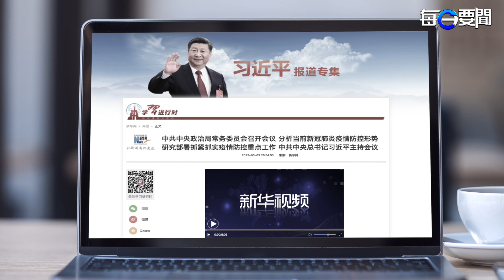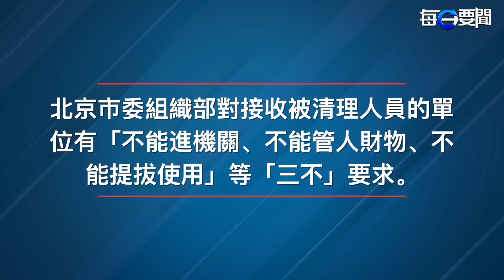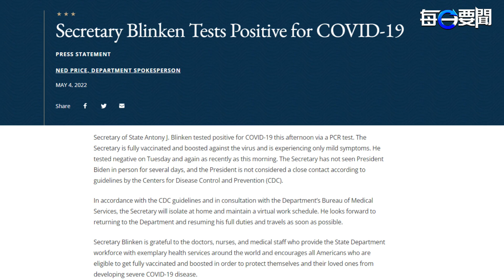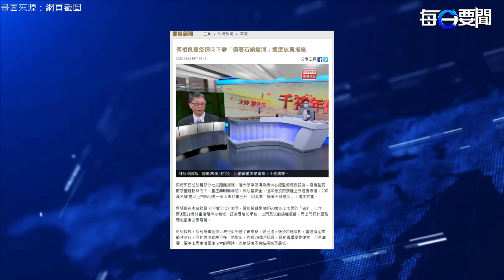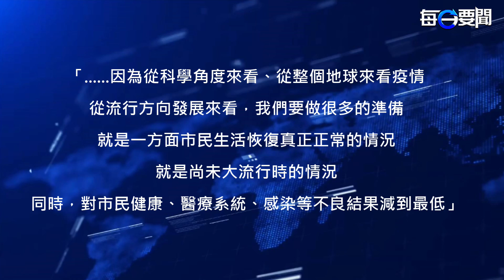北京背水一戰 中南海動態清0「不動搖」；傳北京50多公安高官被革職；美國務卿布林肯染疫 已完全接種疫苗和加強劑 主播：葉晚風 「希望之聲粵語頻道-每日要聞」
上海 失陷了，如果 北京 也守不住，社會 心理防線 將被擊穿。

北京背水一戰 中南海動態清0「不動搖」
傳北京50多公安高官被革職
美國務卿布林肯染疫 已完全接種疫苗和加強劑
全球糧食危機雪上加霜 聯合國年度報告拉響警笛
港專家指應復常而非「清0」